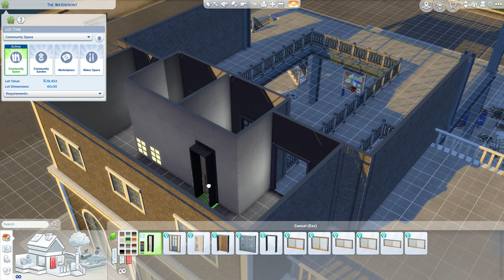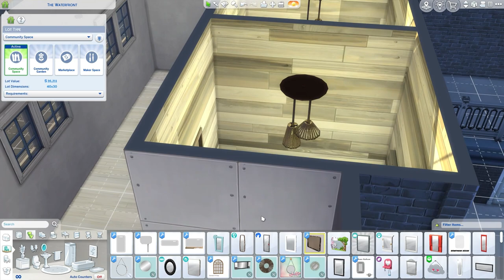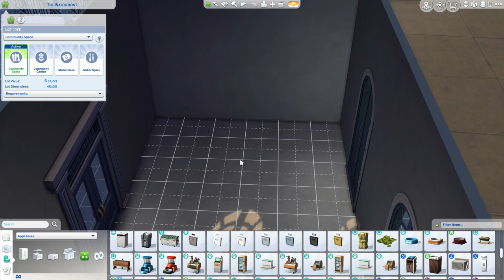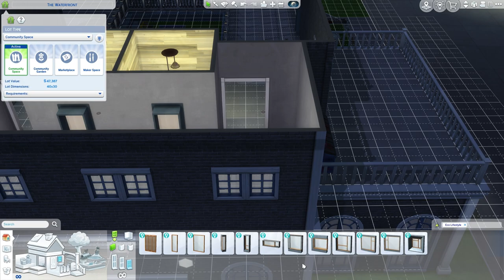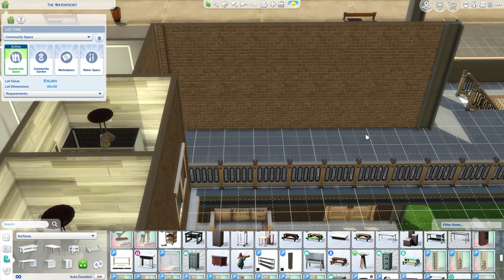Aug Build 8 - The Waterfront Eco Lifestyle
Hi I'm Krystle and my main game is The sims 4 !